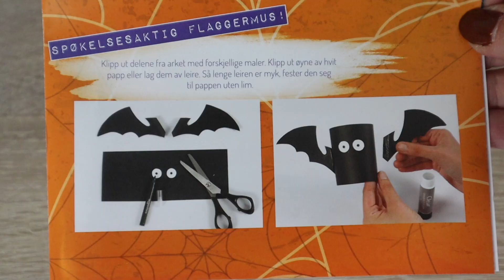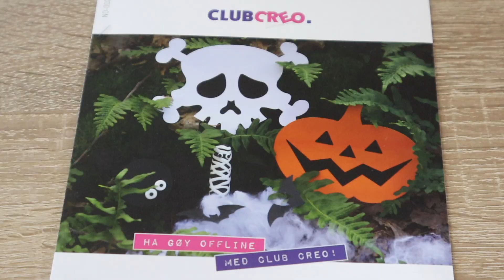Club Creo | Oktober 2023 | Halloween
Takk til medlemmene våre:
Elin, Tia/Nick, Kristine, Mona, Ingrid, Tove,  Lisa, Tove, Silje og Charlotte

Vi bruker:
Hovedvideo: